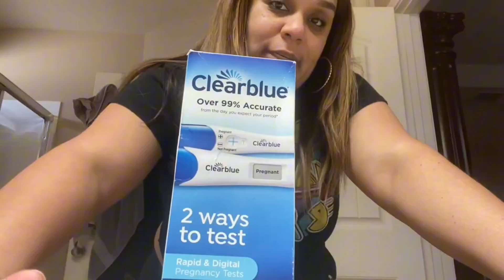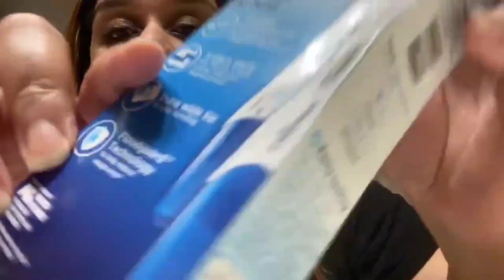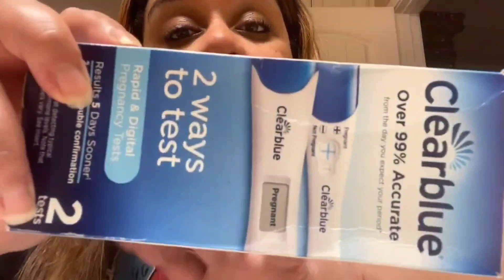Finding out I’m pregnant with my 3rd child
finding out I’m pregnant with our third child